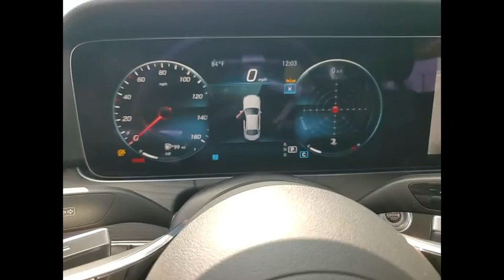2023 Mercedes-Benz E-Class E 350 4MATIC St. Charles IL R1000